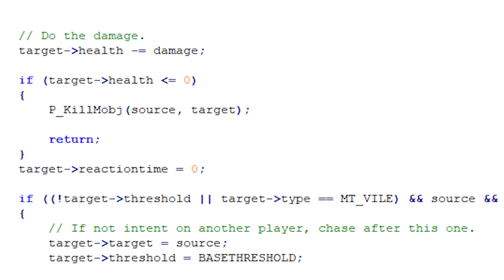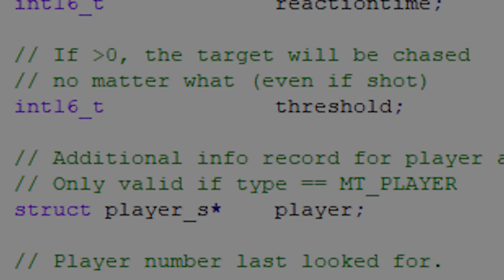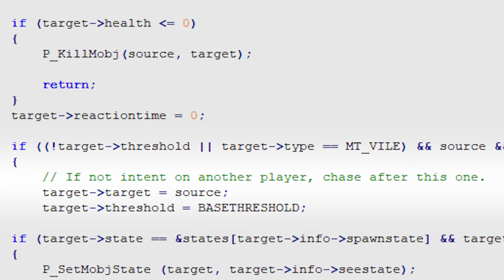Monster Infighting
Monster infighting in Doom may sound simple on paper, but you'd be surprised by the amount of hidden and obscure mechanics.